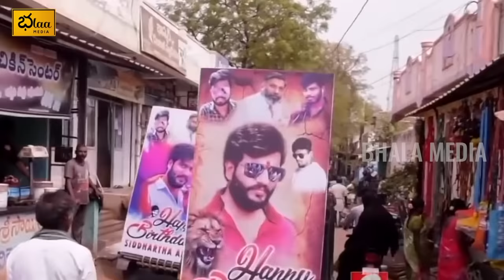Ferocious Rivalry Unending | Gowru Venkata Reddy Full Interview | Bhala Media | Khullam Khulla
Ferocious Rivalry Unending | Gowru Venkata Reddy Full Interview | Bhala Media | Khullam Khulla with Rohith
Bhala Media is a Brand New Web Channel Which Is Mainly Delivers Exclusive Interviews of Telugu Political Leaders And Tollywood Celebrities etc,.